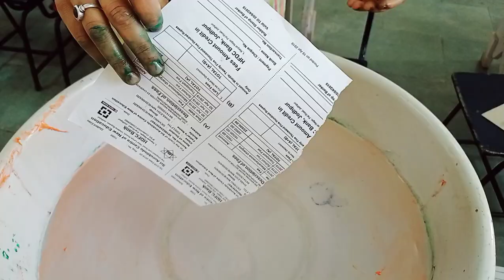Easy method of Paper Marbling for beginners| papercraft artist paper Marbling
Paper marbling,
diy paper marbling, paper marbling for beginners,
paper marbling tutorial,
marbling art,
paper marbling materials, marbling techniques, paper marbling
example of paper marbling,
marbling art technique,
easy paper marbling,

welcome to ArtFofo channel!